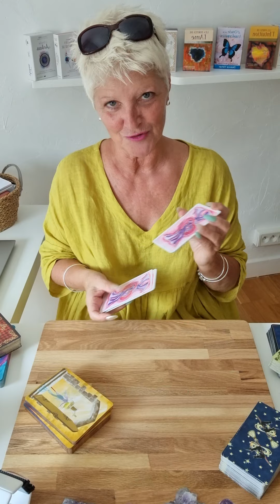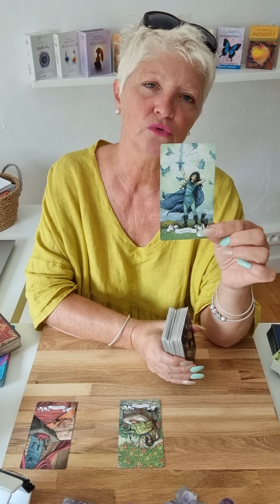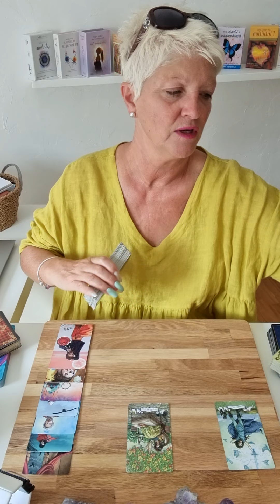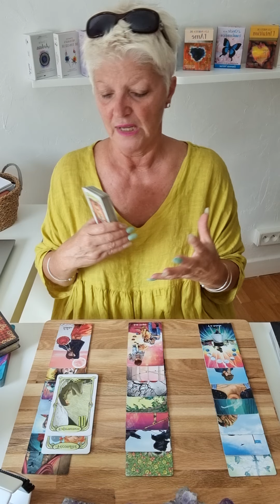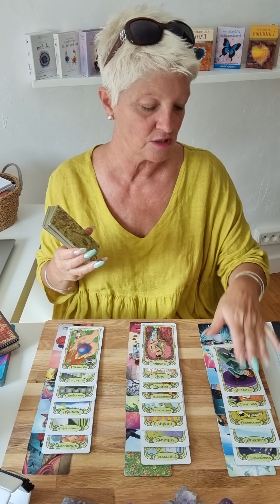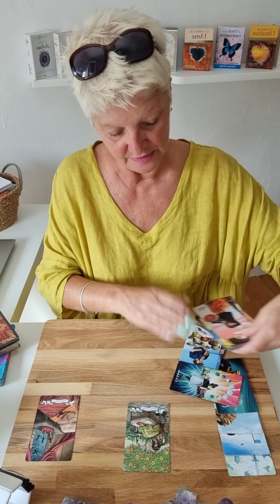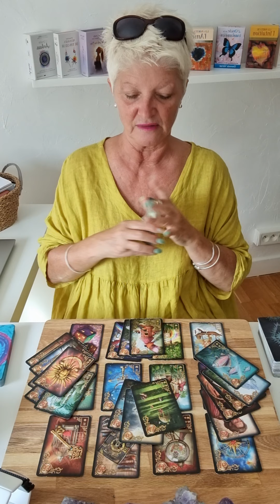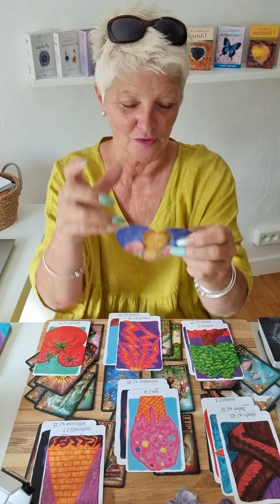lion ♌ octobre 2021..vous pouvez faire face..🌞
Voici les guidances générales du mois d'octobre  2021.. 🔮

Chaleureusement 🙏